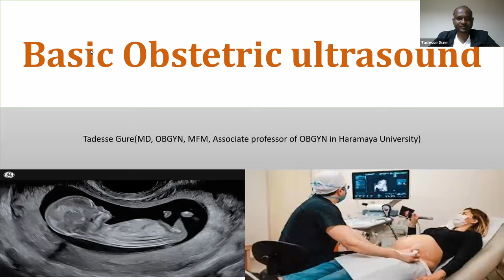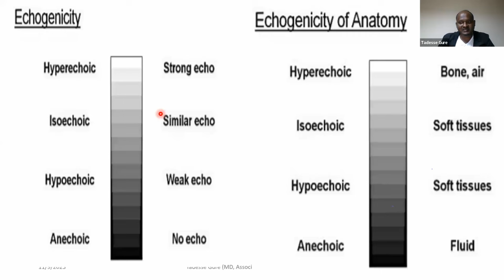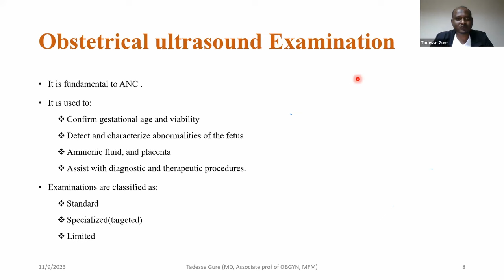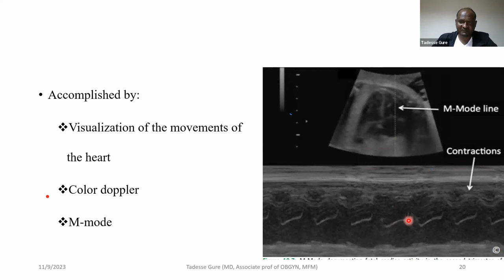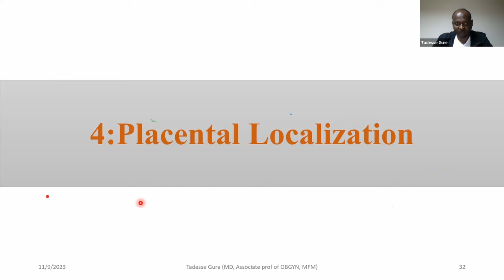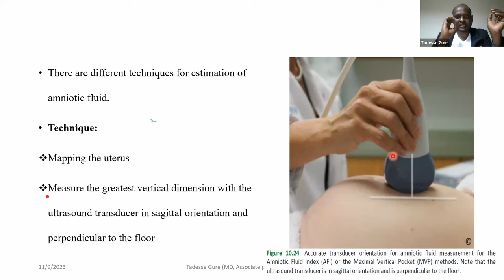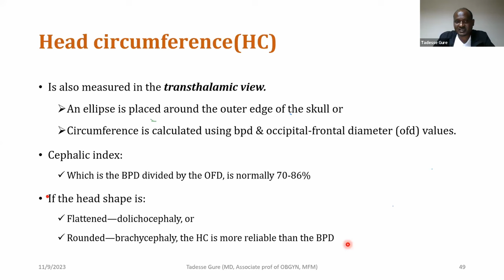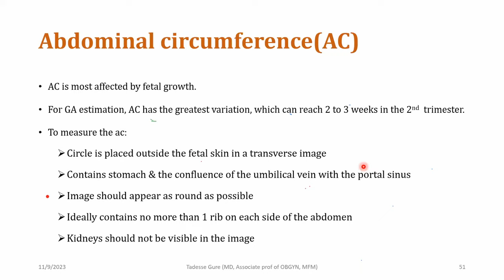Basic Obstetric Ultrasound | Dr. Tadesse Gure | Blue Health Ethiopia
Timecodes
0:00 - Intro
01:16 - Basic Obstetric Ultrasound lecture
01:02:22 - Q & A
01:16:20 - Outro